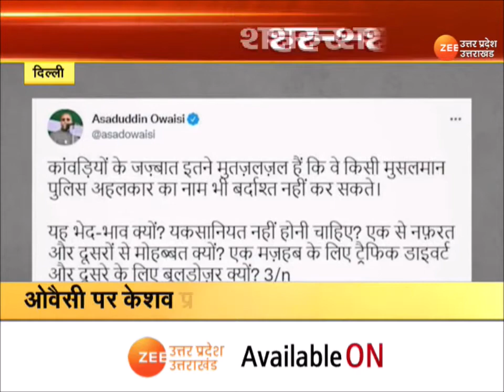Uttar Pradesh News : शहर-शहर खबर | CM Yogi | BJP UP | Akhilesh Yadav | Latest Update